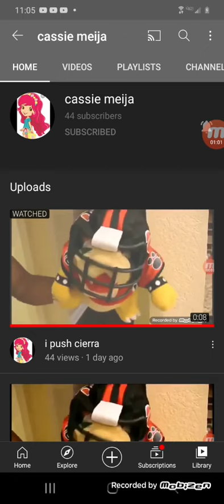Frances Mejia Daughter Review